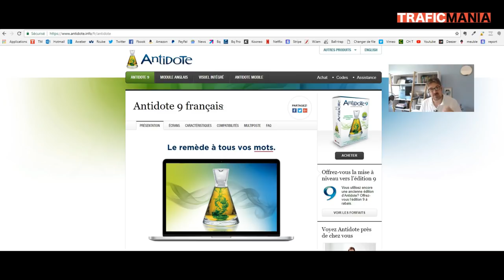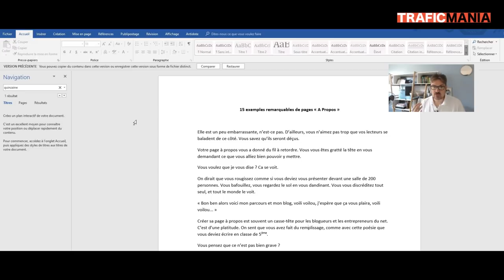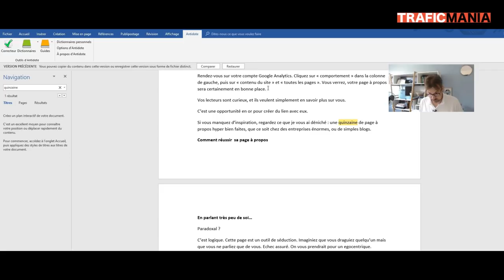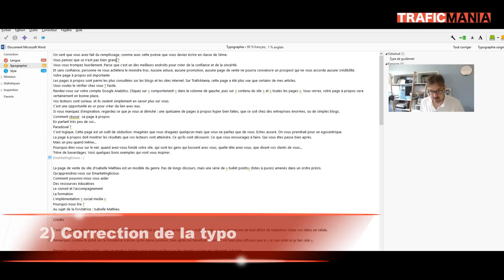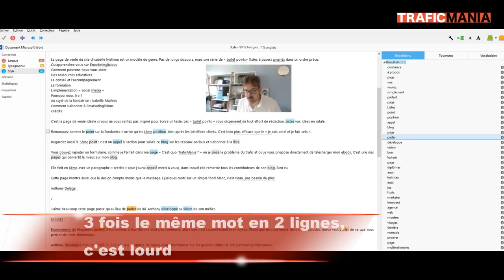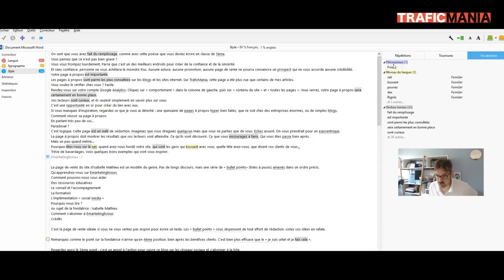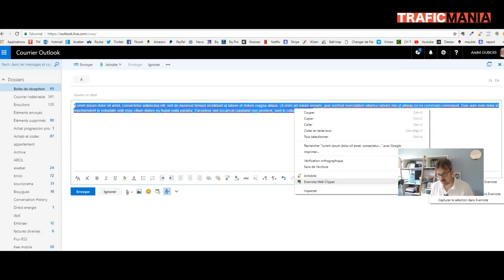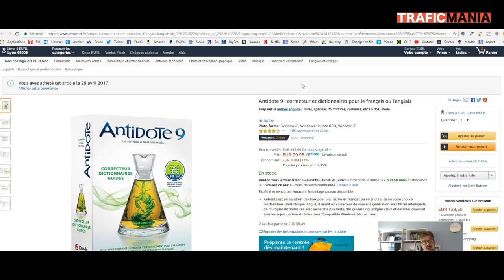Antidote 9 : le logiciel blogging pour corriger les fautes d'orthographe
Vous voulez écrire des articles de blog et ne plus faire de fautes d'orthographe ou des fautes de français? Voici l'outil que j'utilise. Il a 3 fonctions:

Correction de 99% des fautes
Correction des fautes de typographie
Améliorer le style de vos articles de blog